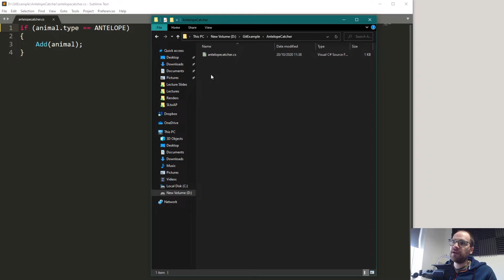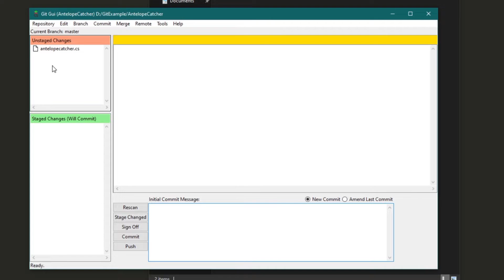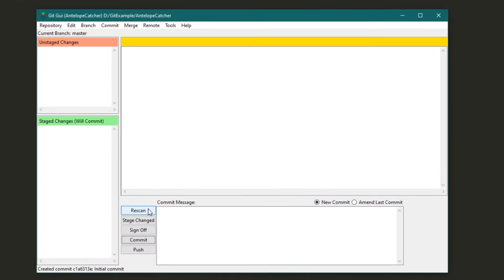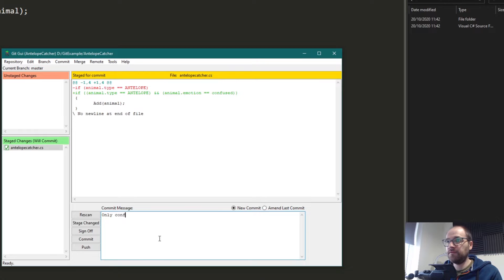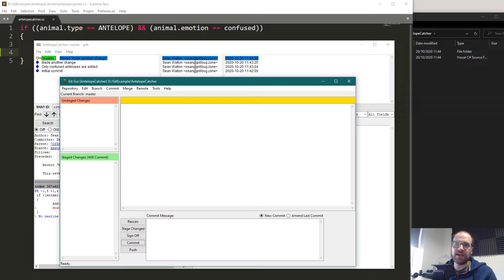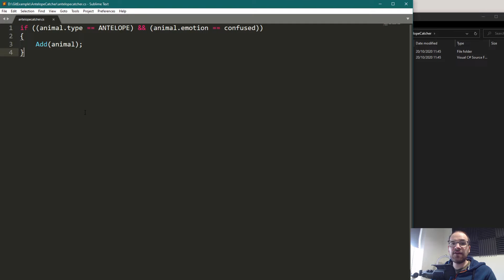Git Basics for Beginners: What is Git? Why should you use Git?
In this git basics for beginners video I explain the absolute basics of using git using git gui. This is for anyone who knows they should be using git but doesn't have a confidence to start. I will teach you the basics of using git for solo development, when you get comfortable doing that then you can move on to more advanced uses.